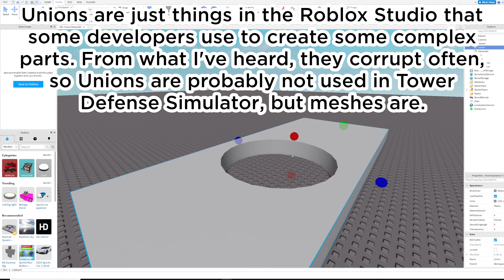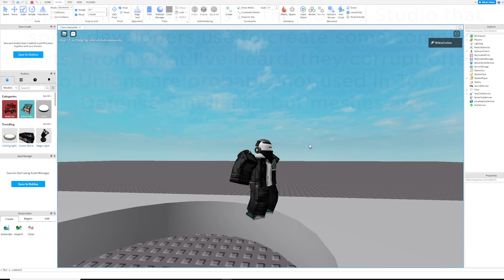Placing towers on Water Glitch? - How? - Tower Defense Simulator